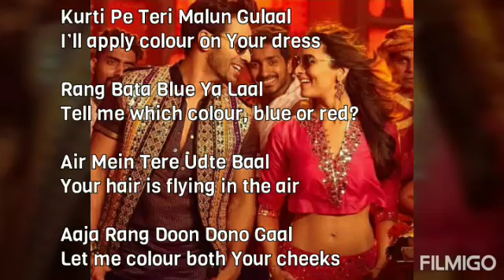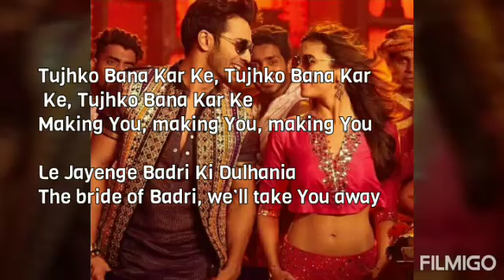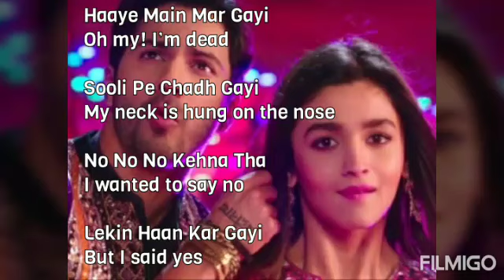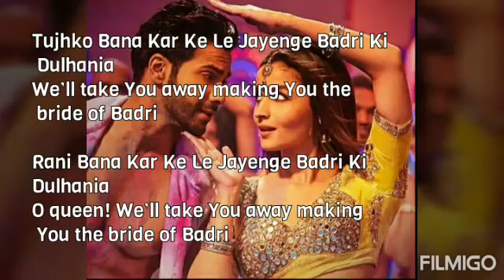Badri ki dulhania lyrics with English translation